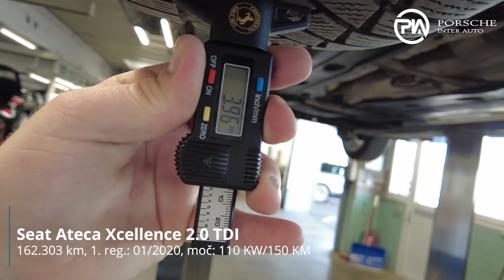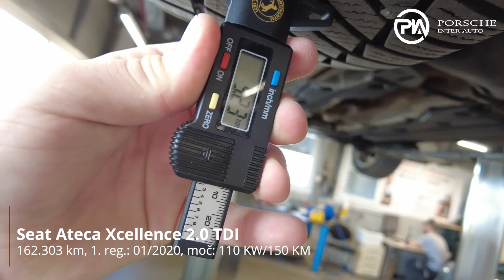Seat Ateca Xcellence 2.0 TDI - TEHNIČNO STANJE